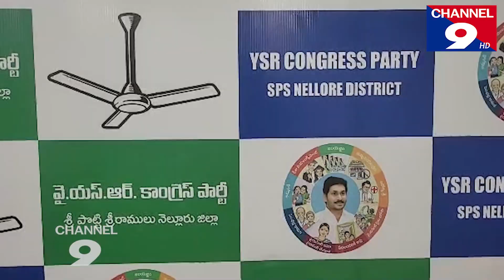క్రికెట్ కిట్లను అమ్ముకున్న వ్యక్తి సోమిరెడ్డి@Channel9hd